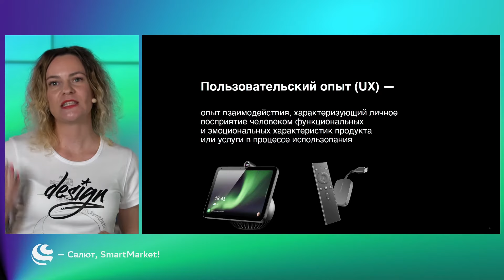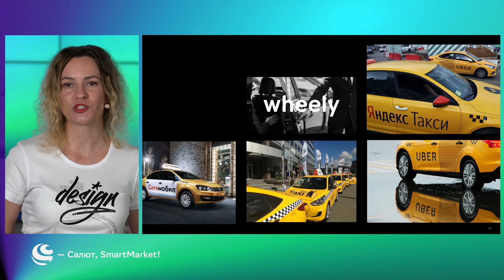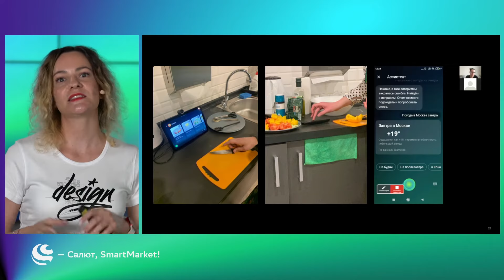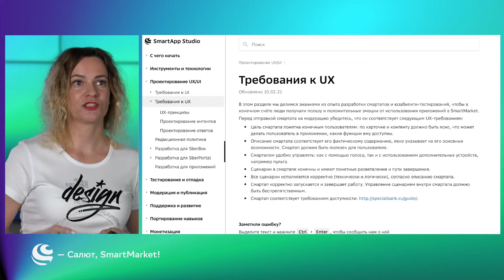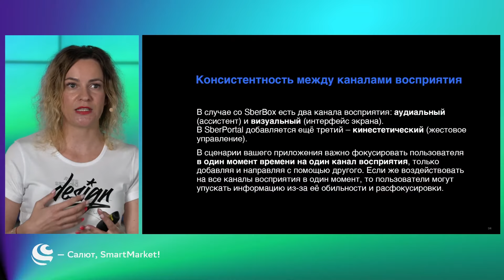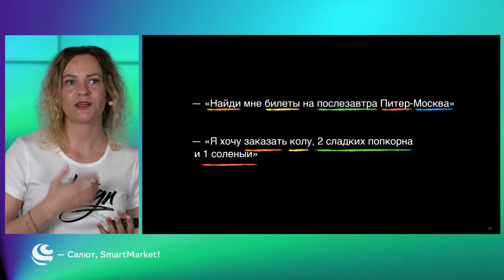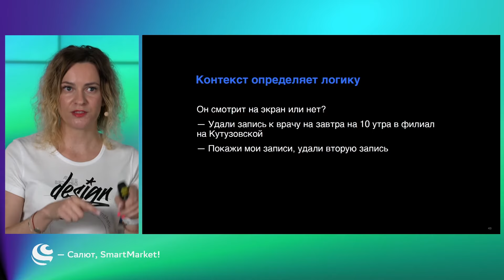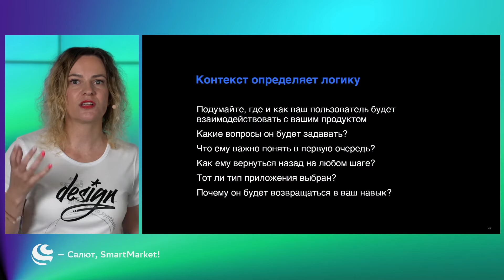UX/UI-практики при создании смартапов: о чём нужно помнить. Алина Ермакова, SberDevices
Взаимодействие с мультимодальными смартапами может быть для пользователя не только увлекательным, но и трудным.
Что нужно делать на каждом экране? Говорить, писать, использовать пульт или жесты? Как безопасно дойти до цели и закрыть потребность?

Вопросы-стопы напрямую влияют на востребованность навыков. Мы учли опыт проектирования смартапов и результаты десятков исследований, чтобы разработать базовые UX-принципы. Они помогают сделать не только круто, но и удобно. Об этом и поговорим.